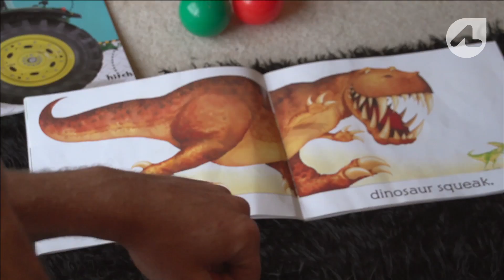Deaf Rugby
In this film we meet Auckland's Deaf rugby team, the Marlins. We've followed the guys on and off the field and in the run up to the biggest game of the season.